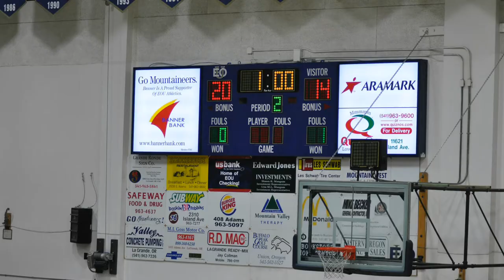2011 Road to Nationals - College of Idaho Volleyball.mp4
One of the premier small college programs in the Northwest, the Coyote Volleyball Team has won six consecutive Cascade Conference regular-season titles and has advanced to the NAIA National Championships each of the past four seasons, including a fifth-place finish at the 2011 event. College of Idaho is currently ranked 7th in the nation going in the 2012 season.

This player photo montage will inspire every young player to work hard to be the best player possible. Volleyball can be so fun!